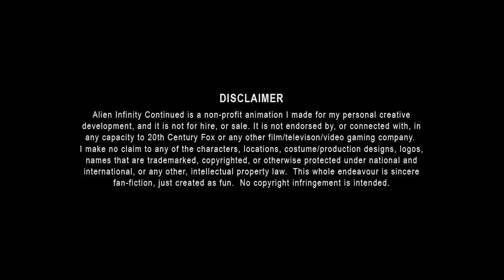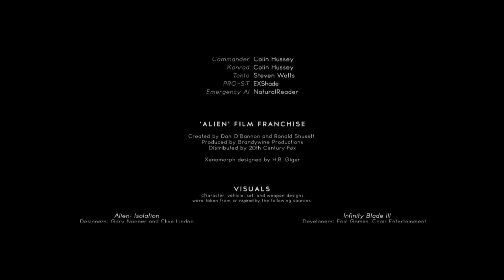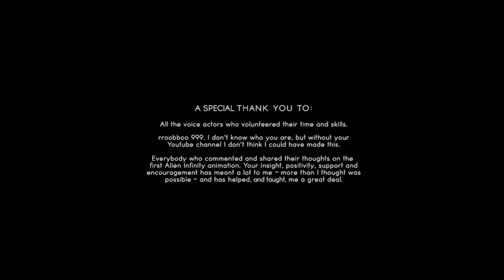ALIEN CONTINUUM - sci-fi animated fan-film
This film has English-language subtitles available.

I made this using my 2011 Dell XPS 15 laptop, with i7 cpu, 8gb RAM, 2gb NVIDIA GeForce GT 540m graphics, 670 gb HHD.

In order to keep the 3D rendering times down, I didn't use global illumination or ambient occlusion. I also kept area lights and area shadows to a minimum.

The 3D animation took a total of nearly 800 HOURS to render out of Cinema 4D.

I created 496 shots, give or take, that are 100% CGI.  I think that the first Alien Infinity film had around 100.

Please check the end credits for all the different internet resources I used.

So, yeah, I started work on this project in late 2015, but never got into full throttle on it until January 2016.  I really did think I'd have it
completed by late-summer 2016; and that the film would probably be around 15 minutes long. The thing is: I got ambitious. And
then I got in way over my head. But by the time I realised all this it was too late: I was, psychologically, 'all in'; and that's when
the ass-kicking commenced!

By the time the summer of 2016 arrived I was fed up. It'd been 7 months of constant work/thought/planning. I was fatigued, and
in July I just stopped. I couldn't even bring myself to open my software of choice (Cinema 4D) cuz I was that sick of the sight of it. I wasn't sure when I would resume work, or IF. But 10 days later I suddenly opened up Cinema 4D with a renewed sense of momentum.

I think I'd just needed a break.

The next few months were very productive. I was working so fast. There were times when I was really enjoying it. But the scale of
what I was trying to do kept looming over me. And there were many times when I couldn't see the light at the end of the tunnel.

I finally finished the main animation by February 2017. Which was an important milestone in the project for me. The rest would be
relatively easy. . . . or so I thought.

I thought wrong.

The post-production was daunting to me. Not just the editing or visual effects, but it was the sound: creating all the foley; putting
together a music score (only a small amount I created myself tbh); and then the dreaded voice-acting.

I thought this project was never gonna end.

This last element was, voice-acting, probably the worst element of the first film, and the one element I really didn't want to have
an active role in. Thankfully, a few people had left me comments on Youtube/Google+ offering to do some voice-acting.
Obviously, I bit their damn hands off. I had NO idea what kind of voice-work I'd get back, but beggars can't be choosers; and
who was I to judge anyway? It wasn't like I was animating a new Pixar film. I was genuinely grateful for any assistance.

But, as it turned out, the vocals that I got back were better than I'd hoped for. In fact, one vocal was so much better than the
animation it was gonna accompany that, during March 2017, I had to remake the scene and up my game. Also, the voice-acting
made my choice for character design look stupid. . . . because it WAS stupid (in hindsight).

I learned that, if I ever make Part 3, I'm gonna record the vocals first, before a single frame is animated.  One of the downsides,
also, to doing the vocals last is that I ran out of time (patience?) in my search for people to do voices. This meant I had to do the
one thing I didn't want to do: provide some of the voices myself. The one thing that, for most, ruined the first film was in danger
of ruining this one.  I was really disappointed, but I felt I had no option.

It's late-April 2017 and the film is finally done. I've been looking forward to this being over for so long. It's been a real struggle.
So stressful. . . . BUT, I'm glad I'd made it.

Many times over the past year or so (in regards to Alien Infinity Continued) I've asked myself "why am I still even doing this?".

I still don't really have an answer to that. At least, not one that complies to a logical or tangible rationale. It kinda just comes
down to: I have it in me to do it, and need to get it out; and if I can I must.  I know that that there is the kind of sentence that
will either make complete sense to you or will strike you as hippy, artsy BS.  But in a more concrete sense, my main goal with this
film is to improve upon the first Alien Infinity film. And I feel I have from a film-making perspective.  But as from an
audience/objective perspective? I'll have to wait and see.